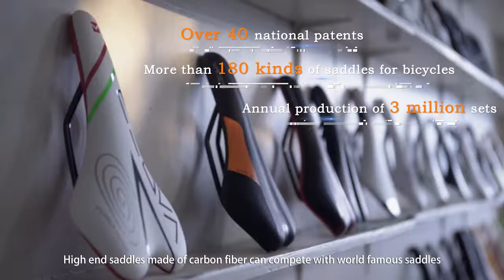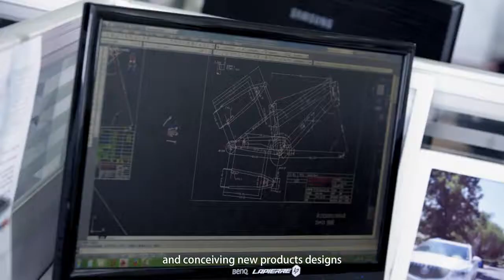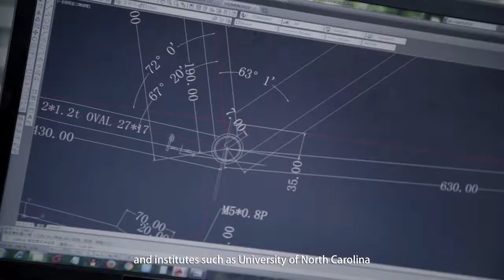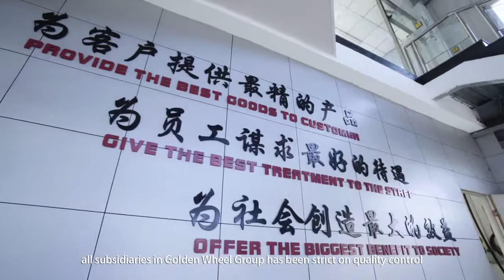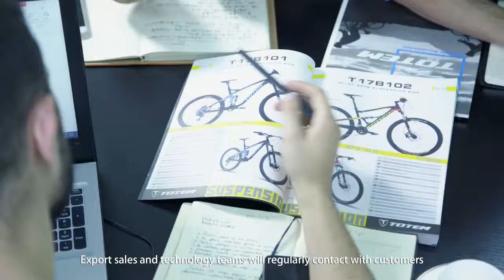天津金轮自行车集团有限公司 TIANJIN GOLDENWHEEL BICYCLE GROUP CO.LTD